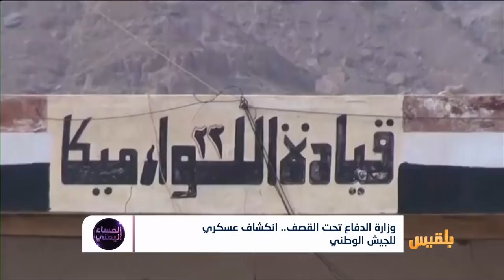المساء اليمني | استهداف وزارة الدفاع بمأرب.. هل الجيش الوطني عاجز عن حماية نفسه ؟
ما هي أسبابُ ضعفِ الجانب الاستخبارتي والمنظومات الامنية التي تؤمن الجيشَ والحكومةَ فيما تقبع قيادات الامن السياسية والقومي في السعودية ؟
إلى أين يمضي  مسلسلُ تصفية القياداتِ العسكرية والأمنية والرسمية ؟
هل باتت مهمةُ الجيش الوطني في مأرب  تقتصرُ على تسجيل ضحايا مؤسسته بأدوات المليشيا الحوثية والامارتية ؟
لماذا اخفقت الدعواتُ في لملمة الجيش وتنقيته من ملفات الفساد وإعداده من أجل استعادة الدولة ؟
ضيوف الحلقة :
عبد العزيز المجيدي - كاتب صحفي - تعز
اللواء : محسن خصروف - خبير عسكري - القاهرة
يحيى أبوحاتم - مستشار وزير الدفاع - القاهرة
عبد العزيز الهداشي - محلل سياسي - الرياض..